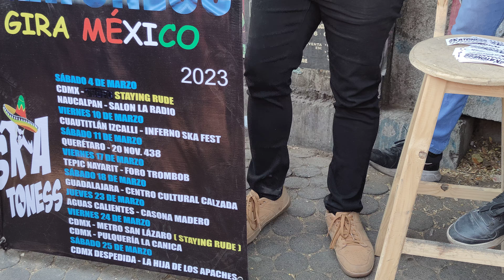Skatoness comenzando su gira por México en Staying Rude 🛵